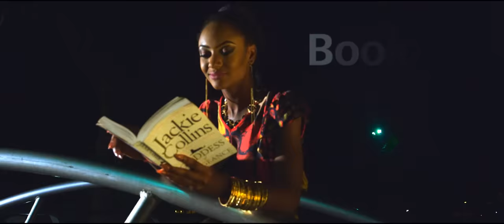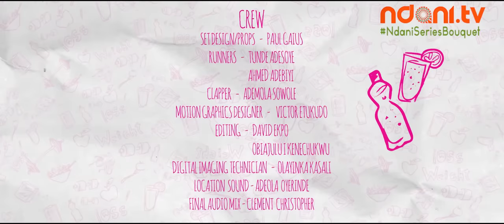SKINNY GIRL IN TRANSIT - S1E8 - GOT TALENT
Despite her struggle with her weight, Tiwa has finally gotten bae. But can she also land her dream job? Watch!

Join the conversation, do you think people get hired based on their looks and size? Tell us on Twitter with TalentNotLooks